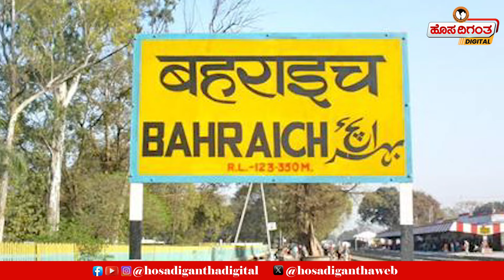Ram Gopal Mishra | ಛೇ…ಒಂದು ಬರ್ಬರ ಕೊ*ಲೆ, ಅದಕ್ಕಿಷ್ಟು ಭಂಡ ಸಮರ್ಥನೆ! Bahraich News | Hosadigantha Digital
Gopal Mishra | Uttar Pradesh | Ajmeer Chisti Defending Crime | NDA VS INDIA | Congress | Yogi Adityanath | Ram Gopal Mishra Case | Hindu VS Muslim